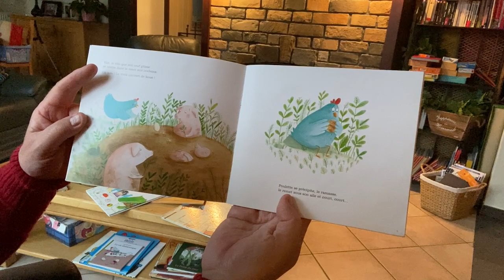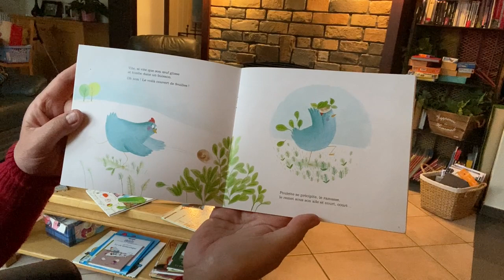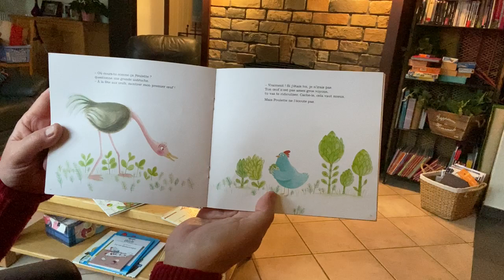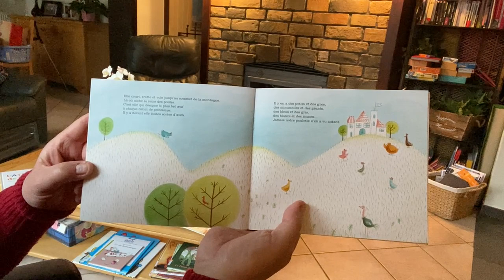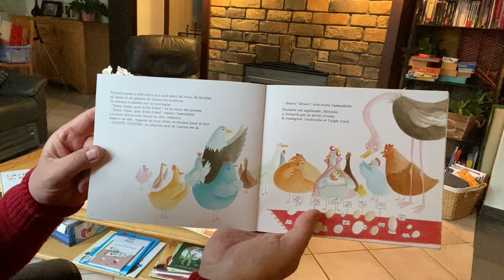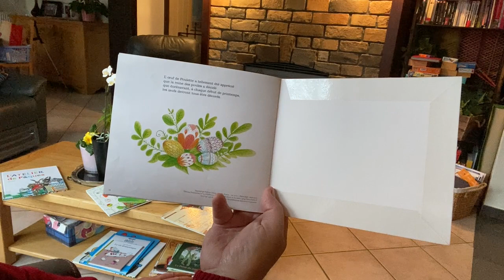381 Le premier oeuf de Pâques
Merci d'inviter d'autres enfants à suivre cette chaine. Joyeuses Pâques! :-)